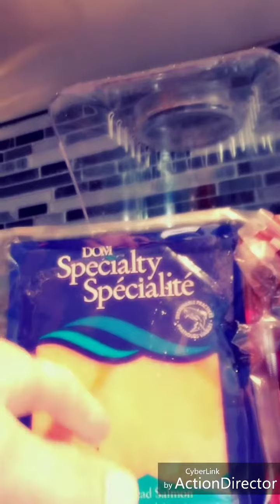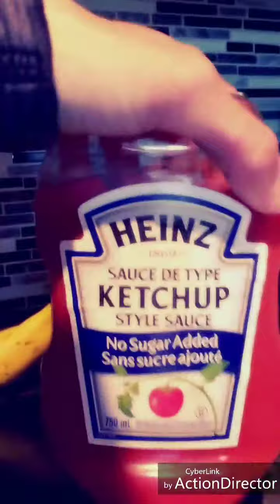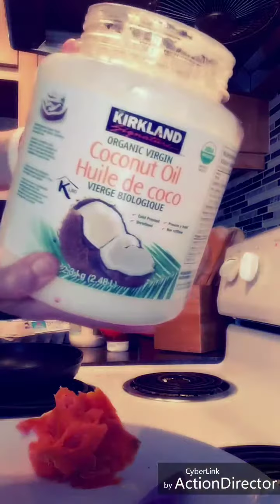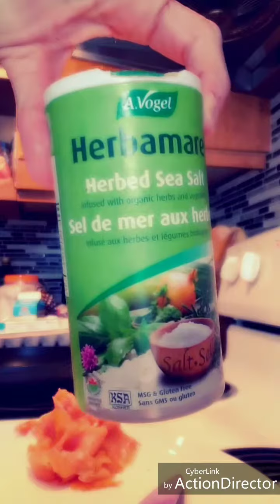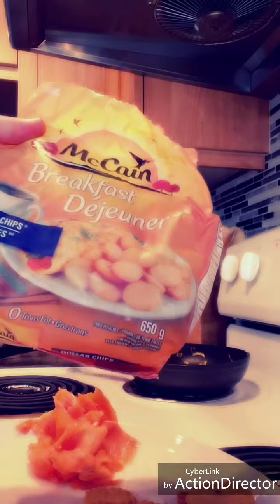Mon super Sandwich au saumon fumé !